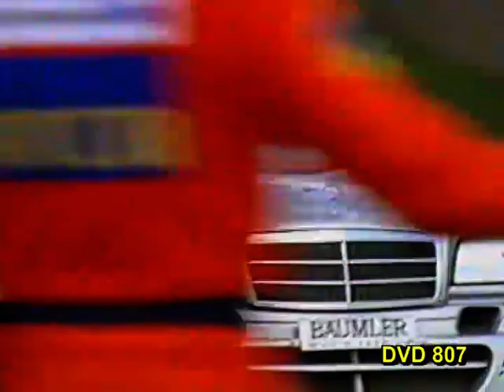DTM 1994 GTC German Touring Cars (DVD807 Trailer)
GTC German Touring Car. Trailer zum Jahresfilm der "alten" DTM Deutsche Tourenwagenmeisterschaft